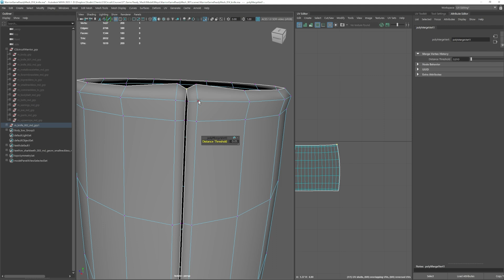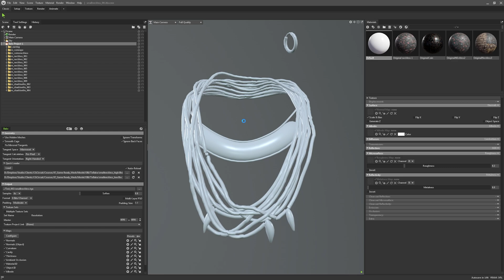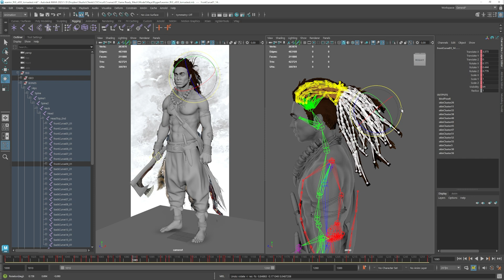[TRAILER] Real-Time Character Optimization - From Film to Games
Author: Tomas  Sackmann

Full Content Description:
 In this online course, viewers will learn the essentials of creating
game-ready characters, along with the techniques for converting a VFX
mesh for use in real-time. Using the character from our previous
courses as an example, students will create a real-time mesh that's
ready to be imported into a real-time engine. They will use
industry-standard software such as Maya, Zbrush, Substance 3D Painter,
and Marmoset Toolbag for presentation.

Students will gain a solid understanding of the key elements required
to create a game-ready mesh, including how to reduce polygons while
maintaining UVs, and how to create optimized textures that work in
real-time. By the end of the course, they will have developed a robust
skill set that can be applied to their own projects and further
studies in game development or VFX.

This course is designed mainly for:

 * Beginners who have completed previous courses of the series and
have acquired some experience using the software.

 * Intermediate and advanced artists who have prior knowledge of the
software being used.

 * Advanced VFX artists who want to transition to games.

The course is divided into seven chapters, each covering essential
topics such as the differences between VFX and games, retopology, UVs,
optimized textures and baking, and lookdev and lighting in Marmoset
Toolbag.

Key Takeaways:

 * Understanding the differences between VFX and game development.

 * Creating game-ready assets, including characters and assets.

 * Retopologizing for game optimization.

 * Creating UVs for all character assets to work in real-time.

 * Transferring textures from VFX mesh to game-ready mesh.

 * Baking mesh maps for real-time

 * Using Marmoset Toolbag to create amazing portfolio presentations.

I am a designer, 3D Character and Asset artist from Argentina working
as a Senior Character and Creature Artist in Dneg Vancouver. I love to
work on realistic characters and I try to push my limits in each
piece.

I had the chance to work in Marvel projects like She-Hulk and Black
Panther Wakanda Forever and Stranger Things 4.

Two of my main personal projects were the “Bedouin Elf '' and
‘’Alejandro - Gaucho Argentino’’. With the Bedouin Elf, I was
lucky enough to get it selected on the Zbrush Summit 2020 Highlights
and that gave me a lot of exposure. Thanks to this project I was
invited to collaborate with Adobe Substance 3D Painter to create
‘’Alejandro’’ for the Substance 3D Magazine.

I am excited about sharing my workflow with you and helping you to get
the first steps in this amazing world of character creation.

Prerequisites: Good knowledge of the following software: Maya - Substance 3D Painter - Zbrush

About the Author: I am a 3D Character artist and designer currently working in DNEG as a Build TD in the Creatures Team.

I have been working in 3D and design since 2011 for different industries as product design, experiential marketing, events, Interior architecture and 3D visualization. Currently focussing in 3D Character Art, modelling and asset creation for films and games

In the link below you can see an interview I did for Adobe Substance 3D Magazine about my workflow